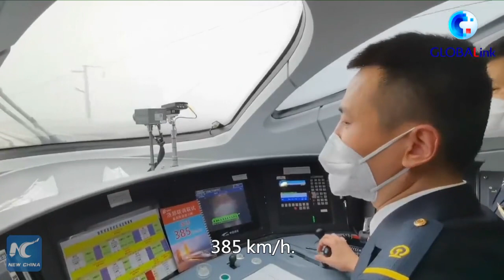Train Conducts an Acceleration Test in Henan Province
A comprehensive inspection train conducts an acceleration test on the Zhengzhou-Puyang section in Henan Province of Zhengzhou-Jinan high-speed railway, reaching a top speed of 385